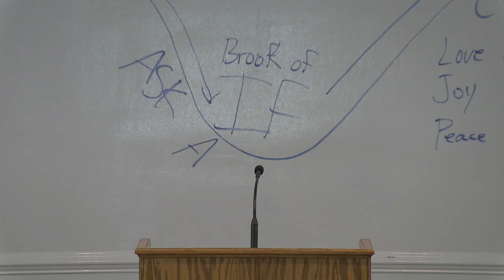For Such a Time as This - by Paul Lloyd April 5, 2020 - Charity Christian Fellowship